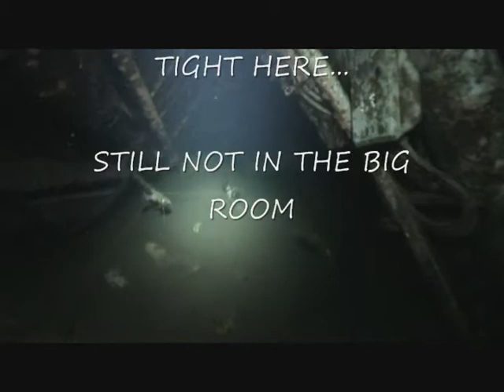Jodrey Engine Room Part 1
Engine Room Penetration Dive